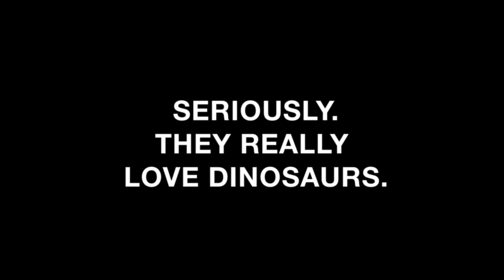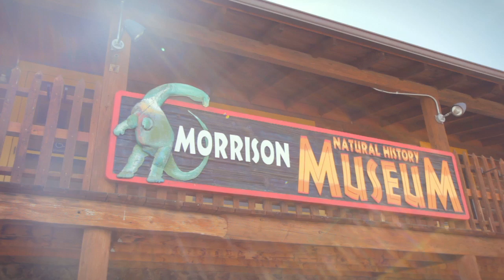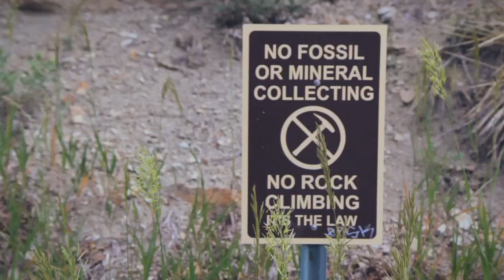HELLO, HARTO! - Ep. 19 - Denver Dinos!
Producer: Pearl Wible
Director: Sam Molleur